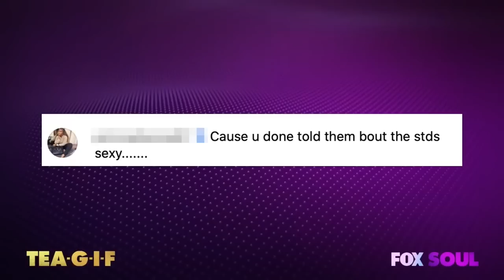Sexyy Red Questions Why Rappers Don't Hit On Her | Tea-G-I-F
Funky Dineva, Carolina Sánchez,  and Miss Quad are talking about why Sexyy Red doesn't get hit on by rappers.